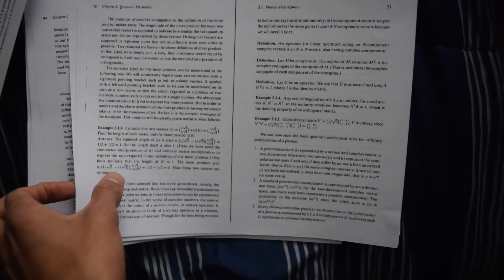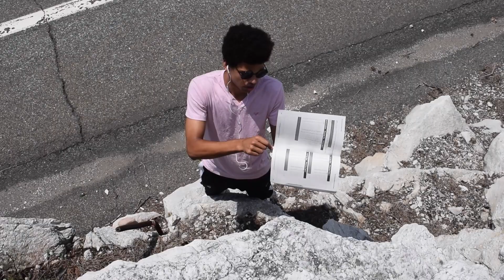MIT Letter of Continued Interest - Isaac Cheruiyot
Lyrics and Explanation:
The first four stanzas express of my deep interest in MIT and the ways  it has grown over time. The next two stanzas detail how  incredible people I met at MOSTEC inspired me to be more proactive about my future, which includes getting more involved in my community and working to get personal projects done. The verse after the pause describes everything I’ve been up to since applying. I volunteered for two campaigns: Jen Metzger's State Senate campaign and Pat Ryan’s Ulster County Executive campaign. In engineering club, we are currently building a staircase to assist a three legged turtle get to its food bowl and have  basic outlines for a chair that can be programmed to move itself to different locations within a classroom, making a more adaptable educational environment. I also am taking an Engineering Design and Development course in which my team is designing a walking aid to replace walkers and canes. We hope to reduce the physical dependence on the aid themselves by encouraging muscle strengthening while still providing the support users need. I’ve also been teaching myself more about quantum computing, a field I’ve become increasingly interested in since talking to one of its founders. I finish the verse off by discussing all the work I do’ with mock trial and scholarships, and how I'm still staying  physically active through soccer and working out. The last verse is about the ways in which  I can contribute to the MIT with my ability to connect diverse groups of people, my leadership skills, and my drive to take on projects and try new things. Finally, the last part of the song covers what I hope to gain from going to MIT:a strong education, along with strong connections so that no matter what final path I ultimately choose, I’ll be prepared to take on any obstacle presented to me. At MIT,I will live by my motto and “do more and have an impact”.

thank you office of admissions
for your consideration
of the kids from across the nation
to the school of innovation

Still number one on my list
still my one true fit
its where I found my place
now let me plead my case

of all the places i could be
 MIT is the one for me
my third time there my mind felt free
all these nerds filled me with glee

My dream school since the second grade
my interest since has yet to fade
and it grows stronger every year
MOSTEC, Soccer what I hear

the connections that I made
the acceptance that became
all my friends across the country
all their drive has got me hungry

now I’m hunting for success
improve life for all the rest
better every skill I have
and lift off from my launch pad

I’ve been working for campaigns
State senate and county things
going knocking door to door
calling people 9:00 to 4:00

I’ve been engineering stuff
Leading engineering club
Making cool self parking chairs
Giving three legged turtles stairs

Also got a walking aid
first block class everyday
working with my ragtag team
to help all of those in need

Making surveys doing studies
turning strangers into buddies
trying to rid them of dependence
help them run through any entrance

I’ve been coding on my own
using qiskit here at home
up in bed looking dreary
its quantum information theory

but I’m also on the grind
mock trial eating up my time
writing crosses and directs
tryna show the court my best

I’m Applying left and right
writing essays every-night
cause the scholarship is mine
long as I put in the time

I’m still working on my game
playing soccer everyday
hit the gym four times a week
keep my fitness at its peak

And after everything I’ve done
all the work learning and fun
after going school to school
all the conversations to

I've looked north south east and west
seen the worst and seen the best
talked to everyone I know
MIT should be my home

The community of knowledge
Mixed with all the fun of college
A place I can contribute
Using everything I’ve been through

From the culture of my fam
To the places I have been
the connections I have made
So my peers can chase their dreams

I love putting folks together
teams prepared for any weather
that's cause teamwork is the key
to push us to the nth degree

try new things and go do more
have an impact help the poor
all these traits with innovation
my one hopes to change the nation

go beyond and shape the world
change the lives of boys and girls
touch the stars way up in space
harness energy from waste

For everything I want to do
Engineering will push me through
my ambitions and my plans
MIT please lend your hand

your resources and your teachers
all your nerdy future seekers
from science to engineering
you’re the school of pioneering

so to the school of innovation
from a kid across the nation
now that you’ve heard my position